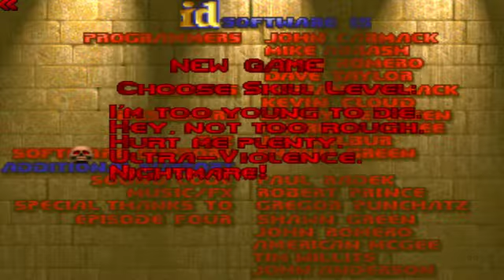PLANT | DOOM Mapa | Los enemigos perdidos xD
Pues volvemos a yutuf por todo lo alto con más vídeos que yo que se, así que disfruten del vídeo y nos vemos en el siguiente.